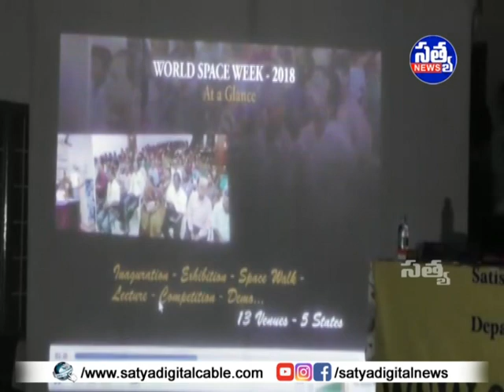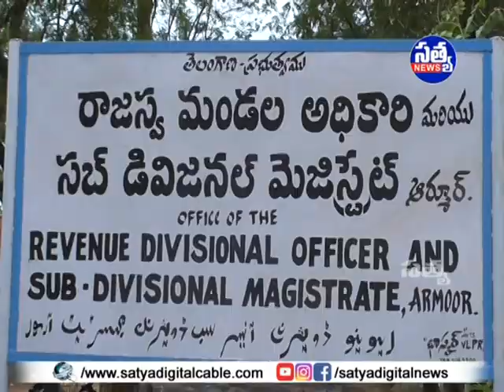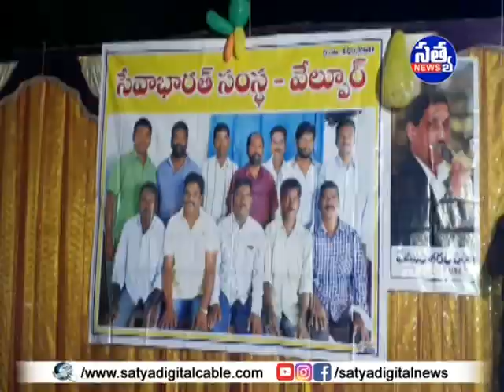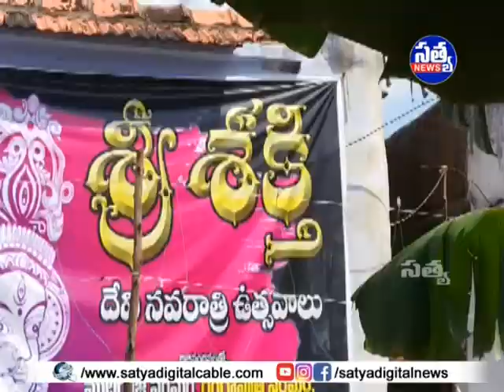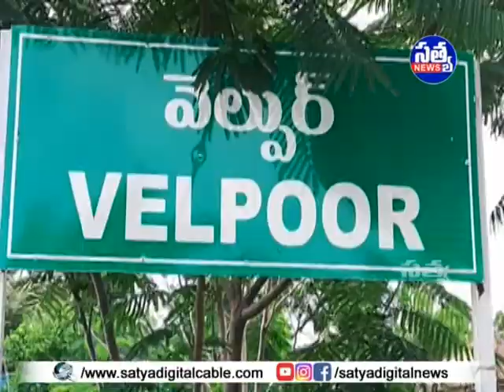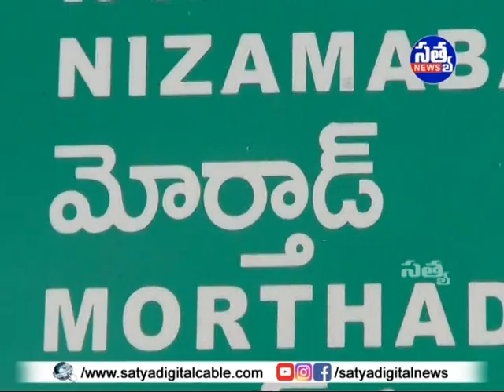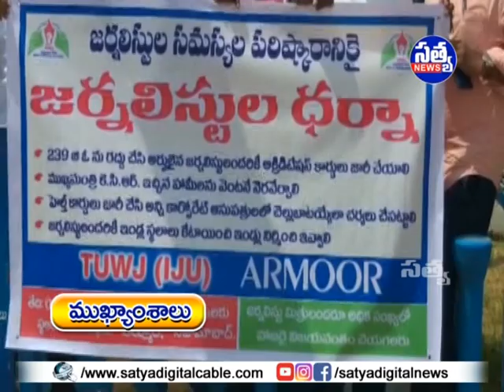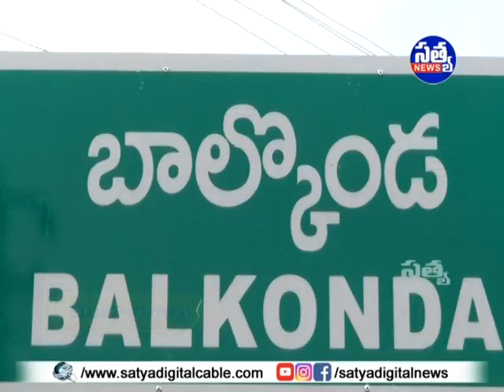SATYA DIGITAL DAILY NEWS ARMOOR || 04-10-2019